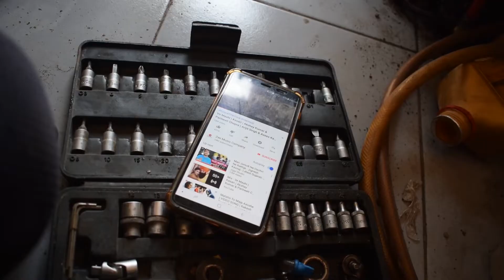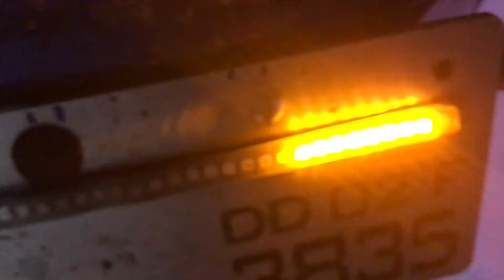Bajaj pulsar As 150 modifications || Only One in india || indian modified || bike life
Hello guys in this video will show you how i modified my bike

I have bring some fog lambs and side light for bike and i have install in bike

I want to my friend Gareg Chandrahas bhai and i told him everything about bike and he started to installing first fog lamb in fog lamb having many system but we have put 1. Angel light
2.hight power white light
3.low power white light and
4. Multi white light
We had given by key when key start them it work and we had given one switch right for bike and it will work .

For tail light i have make some thing 2 pati and fixed to bike tail light and give side light both side and power given in to old side light was thar i had given power and it will work.

Back tail light and side light

side light